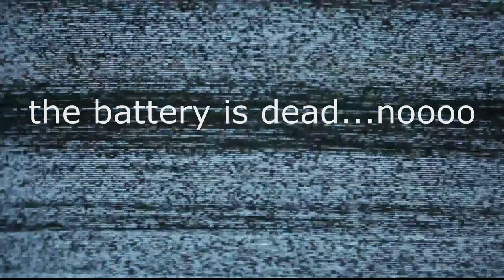ALBIE AND BARRA!!!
LURE 1: SAVAGE GEAR SARDINE SLIDER 80G
ROD 1: PENN BATTALION
REEL 1: PENN SLAMMER III 7500
ROD 2: YAMAGA BLANKS BLUE SNIPER 100MH
REEL 2: SHIMANO TWIN POWER 10000HG
LURE 2: HERAKLES RAVE 200